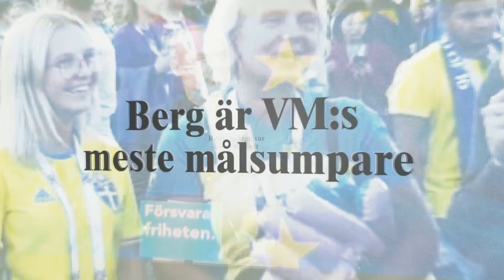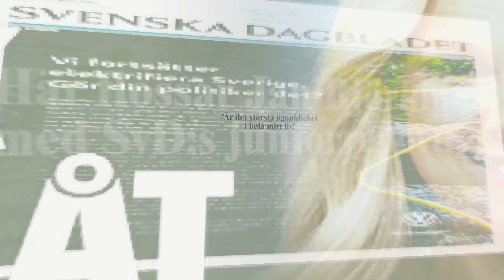"Betygen: Han var bäst i Blågult" och andra nyheter